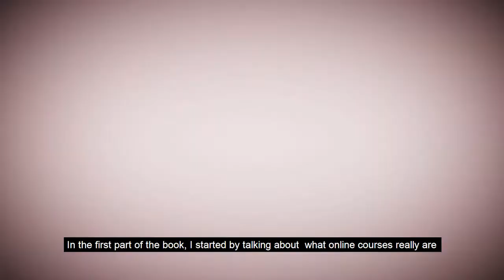What's in the book, "Knowledge is the New Gold"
This game changing book is filled with expert tips, tried and tested strategies and proven practical advice which she has gained through launching over 20 online courses across multiple niches. In this book, you will discover how the knowledge you have been taking for granted is actually your goldmine. Stephanie also shares easy-to-implement steps for finding your voice, building a community around your topic and marketing your course online.